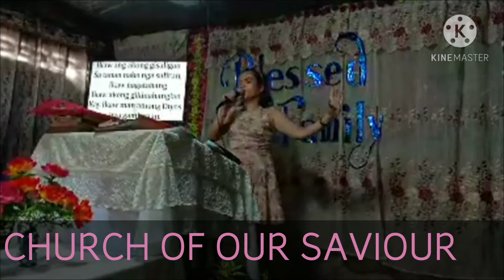PRAISE AND WORSHIP LIVE